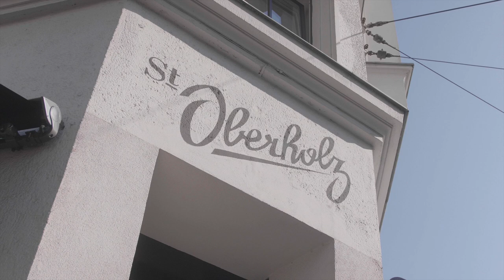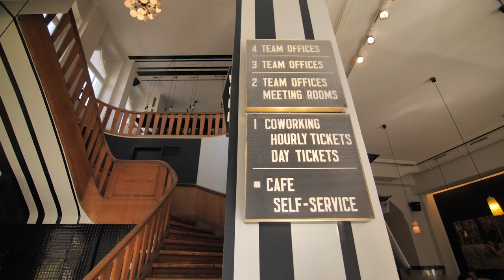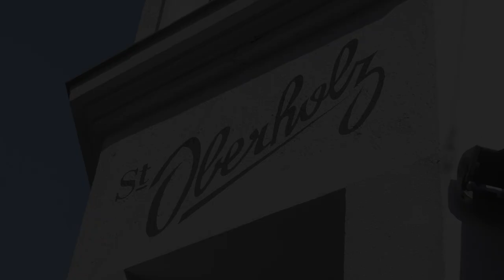St. Oberholz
We explored St. Oberholz, a pioneer of coworking in Berlin and an innovator in coworking globally. Their blend of coworking and cafe space has proven itself as their community has grown exponentially since they first opened in 2005.